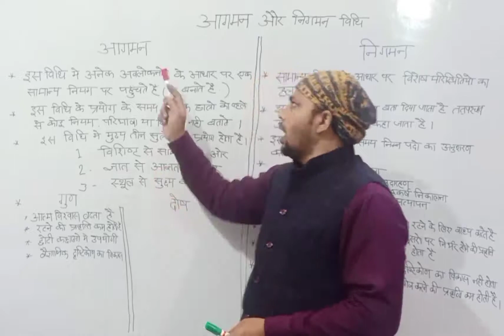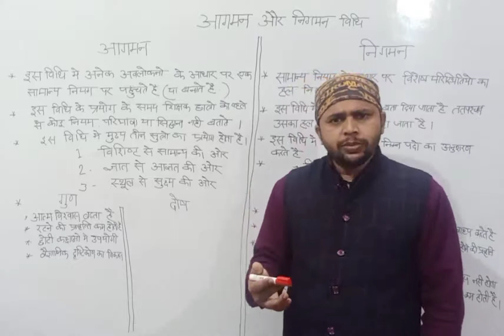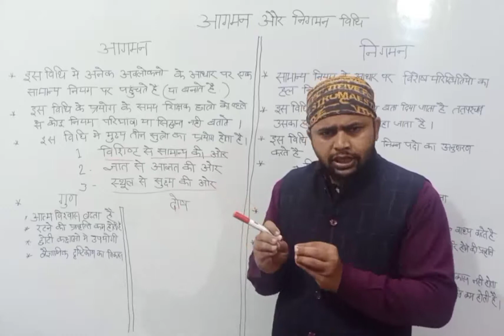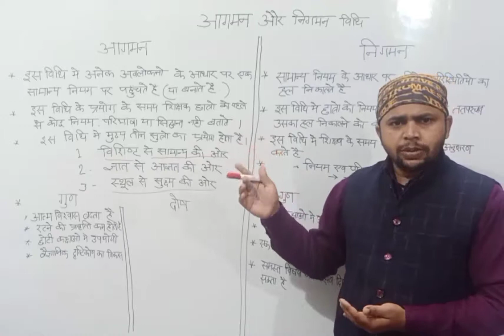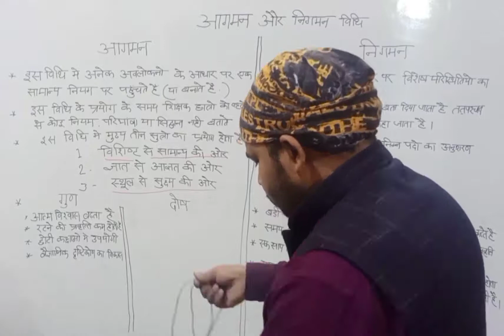आगमन और निगमन विधि , ( E V S) INDUCTIVE METHOD,DEDUCTIVE METHOD , TEACHING METHODOLOGY